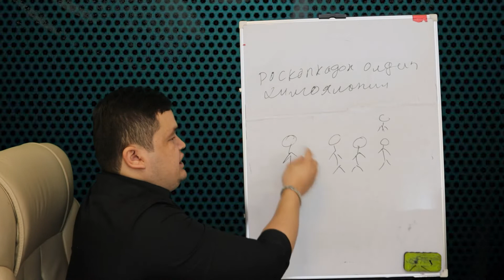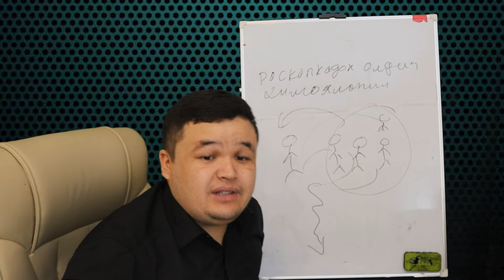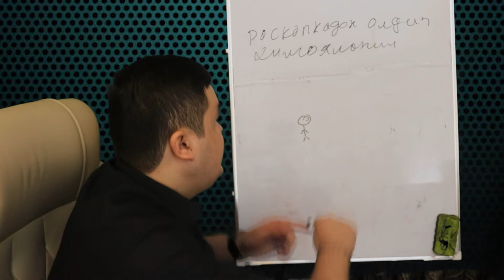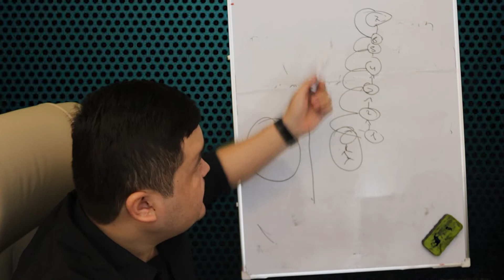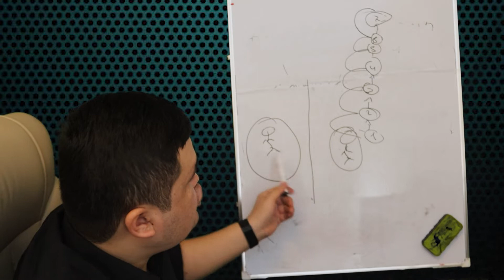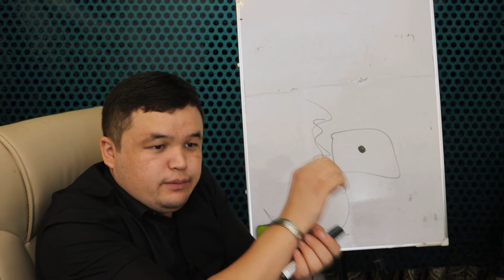Shogirdlik prof kursi 3-dars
IJTIMOIY TARMOQLAR ✅
🔥 Kanalimizda yangi bo`lsangiz Obuna bo`ling
💭 Fikringizni albatta Yozing